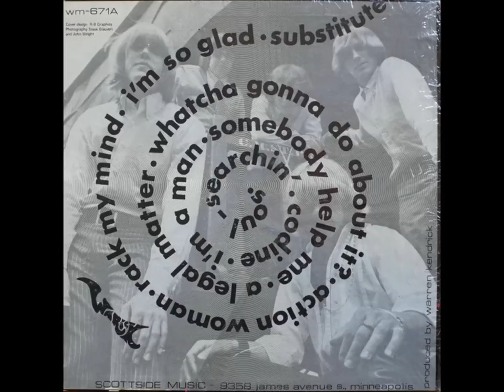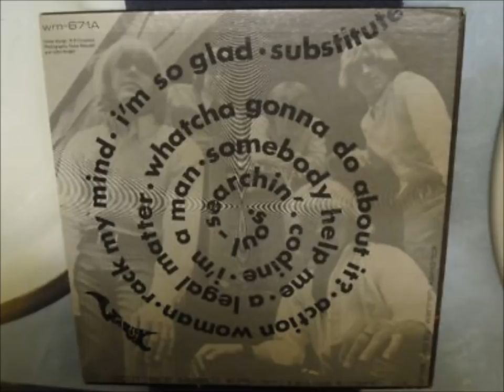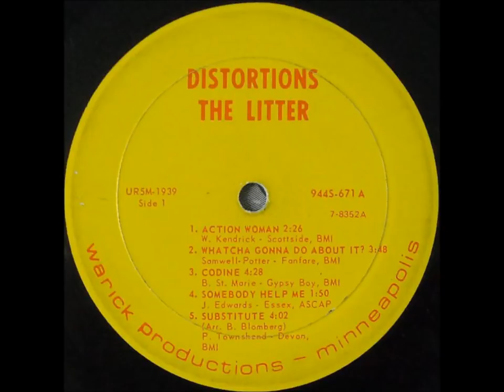THE LITTER – Distortions (Full Album) Mega Rare 1967 US Garage Rock LP $1427 Psych Fuzz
One of the Holy Grails of US Garage Psych LP`s `Distortions` released by `The Litter` in 1967 on the obscure Minneapolis Warick Label (944S-671/wm-671A), only originally available in the USA. Originals are incredibly hard to find, with average copies still selling for around $600, a top copy in shrink wrap sold for $1427 in 2007.Recorded in 1966 at Dove Recording Studios, Minneapolis and Warren Kendrick's Lake Street Studio, Minneapolis. Back cover reads...SCOTTSIDE MUSIC - 9358 James Avenue S., Minneapolis.

Side 1
1. Action Woman
2. Whatcha Gonna Do About It? 2:31
3. Codine 5:00
4. Somebody Help Me 9:33
5. Substitute 11:45

Side 2
1. I`m So Glad 15:47
2. A Legal Matter 19:35
3. Rack My Mind 22:25
4. Soul- Searchin 26:09
5. I`m A Man  33:06

The Litter was an American psychedelic and garage rock band, formed in 1966 in Minneapolis, Minnesota. They are best remembered for their 1967 debut single, "Action Woman". The group recorded three albums in the late 1960s before disbanding. All of their Minneapolis recorded material was produced by Warren Kendrick, who owned the Scotty and Warick and Hexagon labels.
Four members of the original lineup, Jim Kane, Bill Strandlof, Denny Waite, and Dan Rinaldi formed the band in 1966 from the remains of two popular Minneapolis bands: The Victors and The Tabs. Tom Murray joined as a result of a successful band audition. Heavily influenced by the bands of the British Invasion, the group recorded their debut single "Action Woman/"A Legal Matter"in late 1966. "Action Woman" proved to be their most impactful single and became a garage rock classic. Bill Strandlof, lead guitarist for the single, was replaced by Tom Caplan just before their debut album Distortions was released in the summer of 1967. Distortions leaned on cover songs, but became a classic that would be re-released when garage rock was revived.